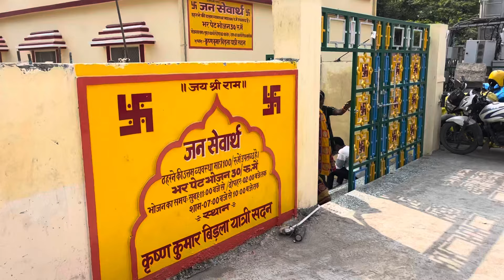Ayodhya ram mandir/Ayodhya janmabhoomi path/Ayodhya Deepotsav 2024/New update/Ayodhya vlog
Ayodhya ram mandir/Ayodhya janmabhoomi path/Ayodhya deepotsav2024/New update/Ayodhya vlog